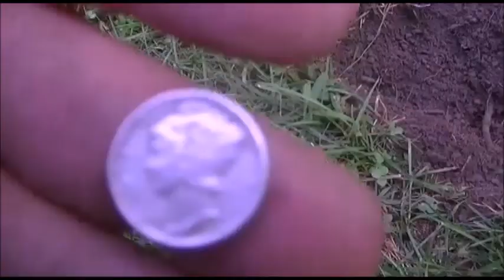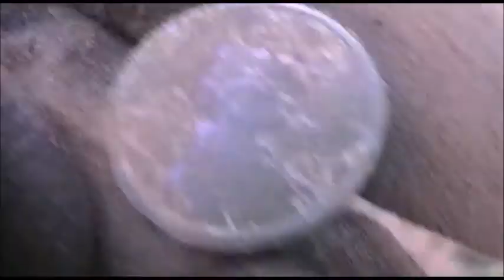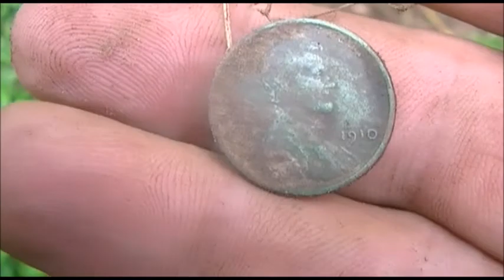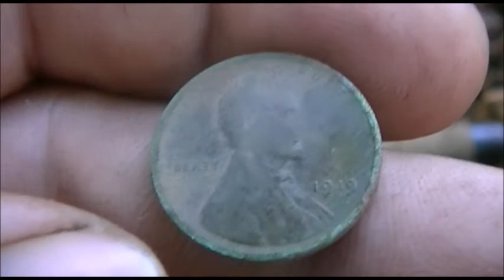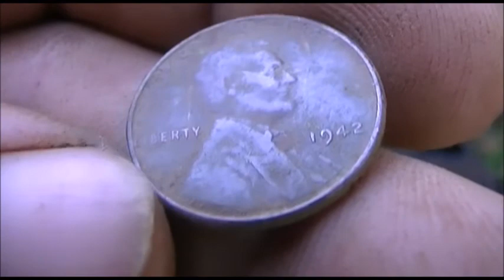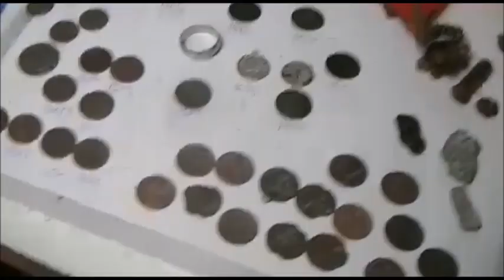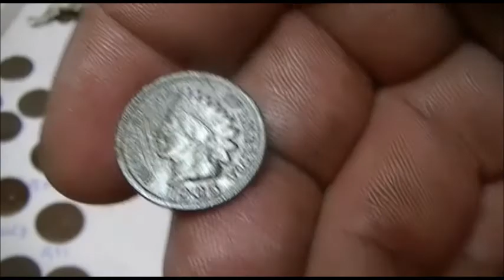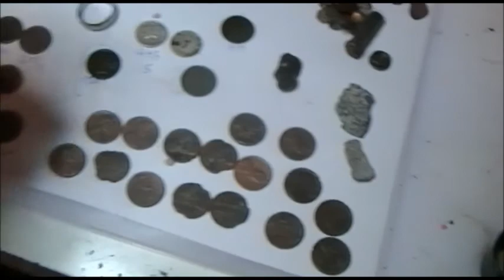I DONT FIND VERY MANY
JEFF AND I OUT ON THE TOWN HUNTING AN  OLDER YARD WITH SOME GOOD FINDS THANKS FOR WATCHIN , ON TO THE NEXT ONE